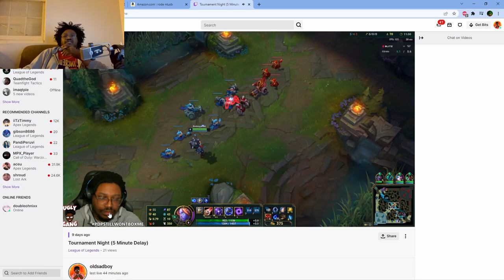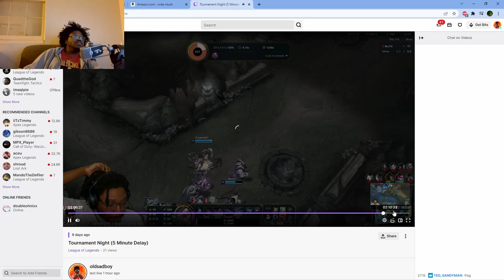Mindlane 2022 ep 1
The mindlane is back! recapping all of February and starting the year off right, with some cold weather camping